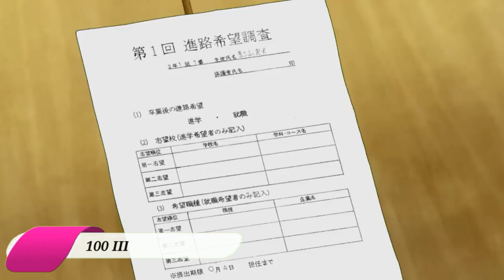Anime FALL October-December 2022 Top Recomended